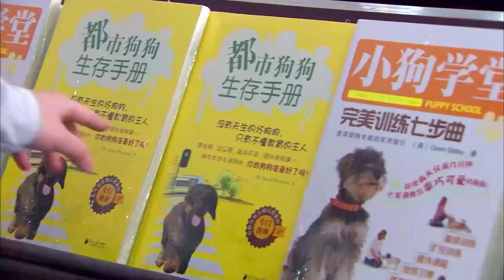灰姑娘受委託幫霸道總裁照顧小貓，她都是好友為撮合2人複合，不想總裁留遺憾